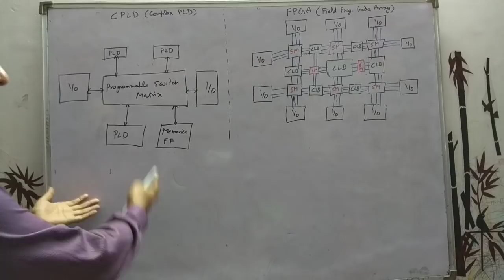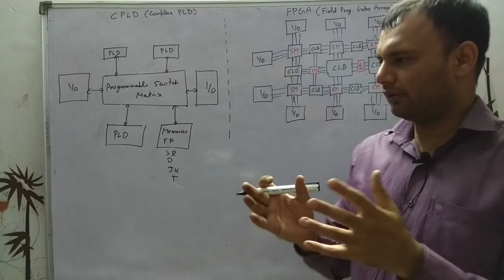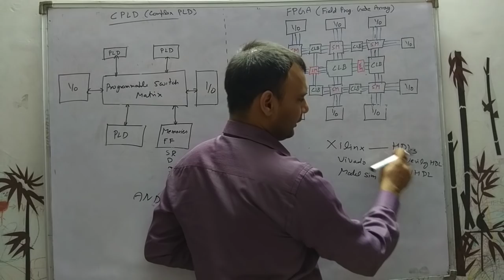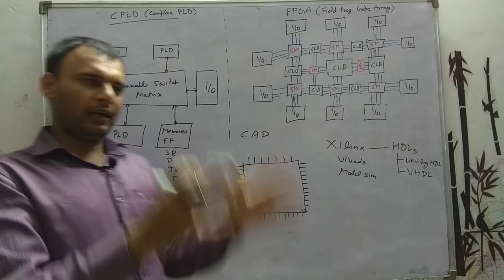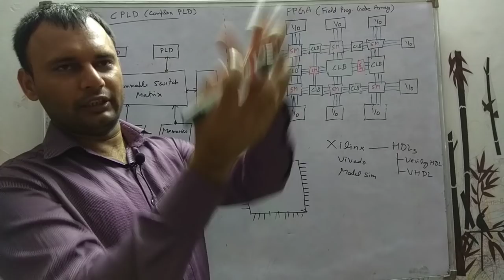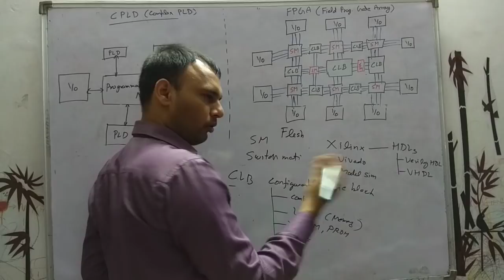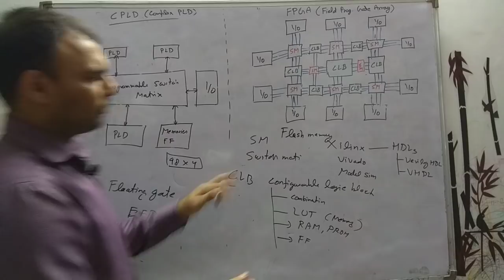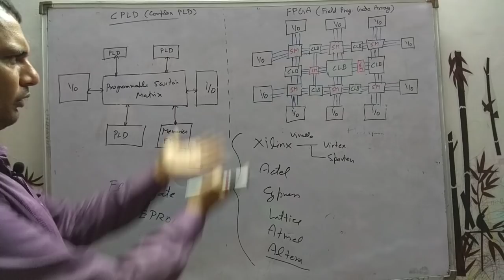DLD-117: CPLD and FPGA